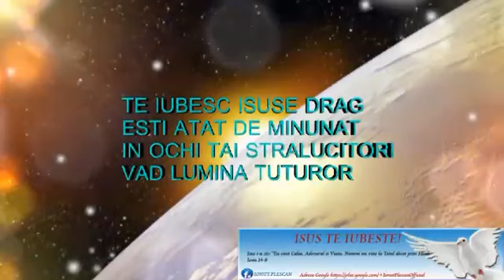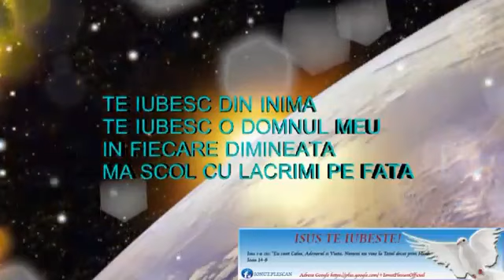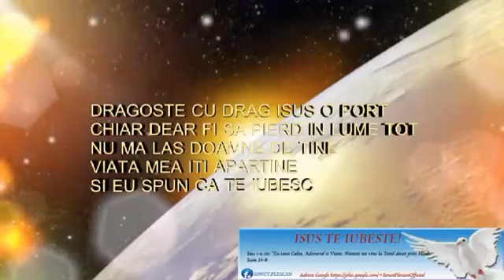Negativ ton fata te iubesc isuse drag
Pentru negative ton mai jos sau sus contactați-mă pe fbk andrea Gheorghe